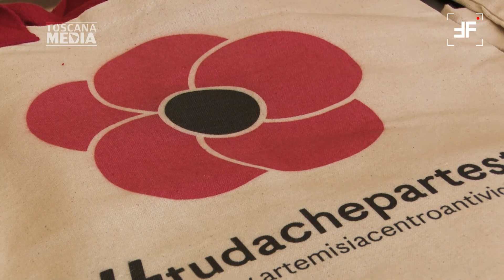Non è amore, è violenza Presentata la campagna